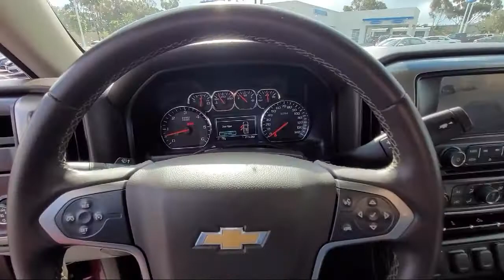2014 Chevrolet Silverado 1500 LT San Diego El Cajon Chula Vista Mission Valley Santee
2014 Chevrolet Silverado 1500 LT Stock Number: N00235B Vin:3GCPCREC6EG374287.